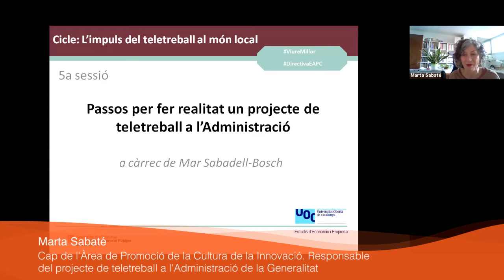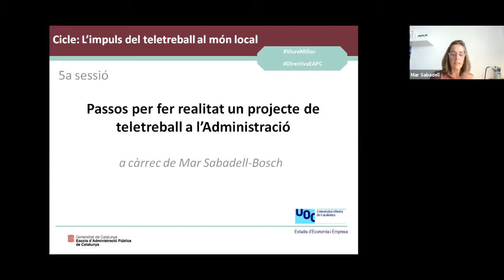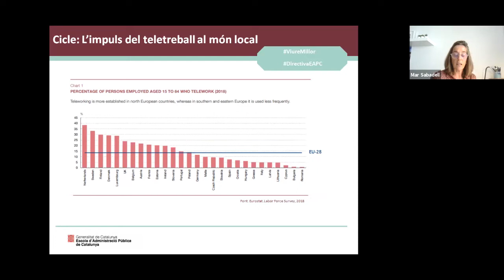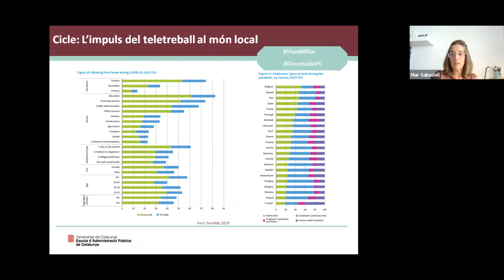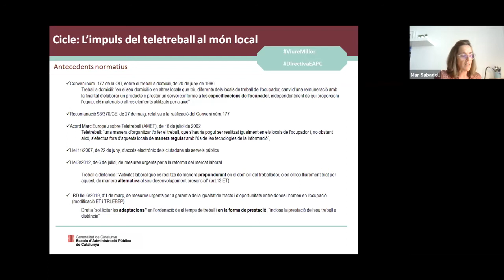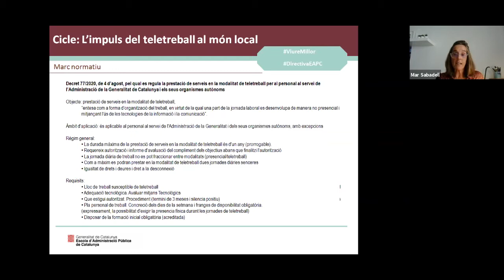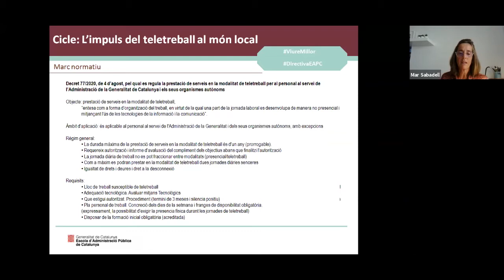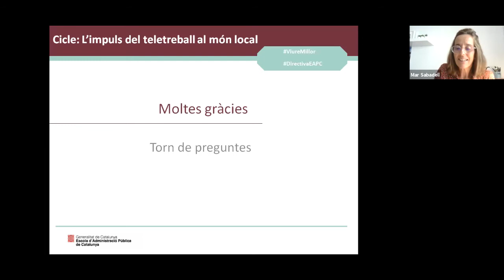Passos per fer realitat un projecte de teletreball a l’Administració (09/10/2020)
CICLE: L'IMPULS DEL TELETREBALL AL MÓN LOCAL

Presentació
La necessitat de garantir els serveis públics malgrat el confinament derivat de la pandèmia ha dut a moltes administracions a plantejar-se el teletreball com a modalitat de prestació de serveis. Aquest cicle va orientat a compartir algunes de les experiències actuals i debatre sobre el model de teletreball més adient i com implantar-lo. El propòsit és fomentar el teletreball com a sistema d’organització flexible de la jornada laboral a les administracions locals com una peça cabdal per contribuir a les polítiques de reorganització dels horaris que es deriven dels compromisos establerts en el Pacte per la Reforma Horària.

Objectius
Dotar les corporacions locals d’elements de debat i reflexió a l’hora d’implantar la modalitat de treball a distància en les seves organitzacions.

Programa
Aquest Cicle consta de cinc sessions, d’una hora i quart de durada cadascuna, que van tenir lloc entre el 30 de setembre i el 9 d’octubre de 2020.

Sessió 5:
Regulació del teletreball en els ens locals: formalització de la proposta de pacte, negociació sindical i costos d’equipament, a càrrec de Mar Sabadell-Bosch, professora de l’àrea jurídica dels Estudis d'Economia i Empresa, de la UOC.